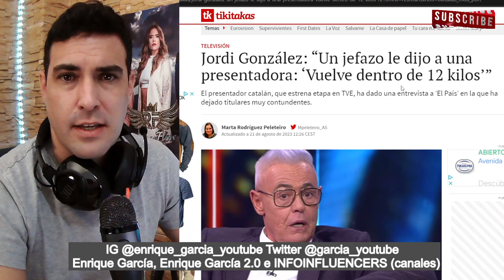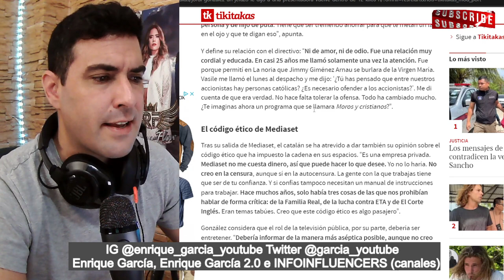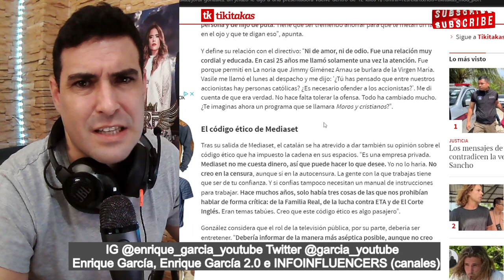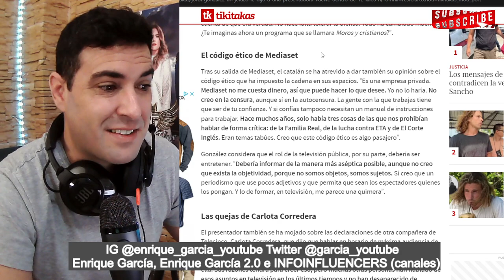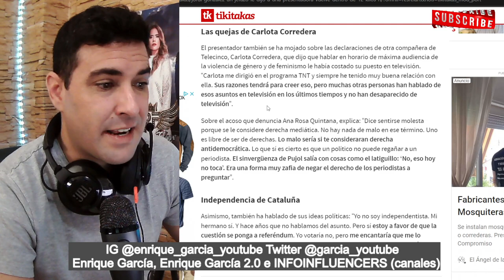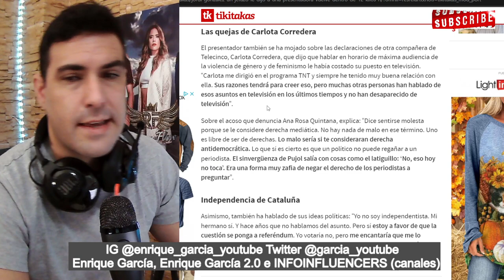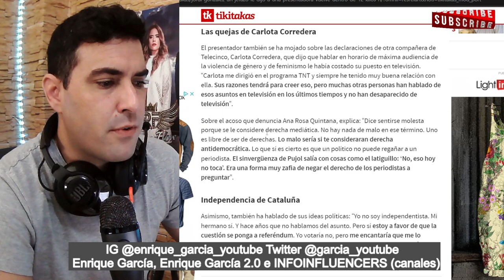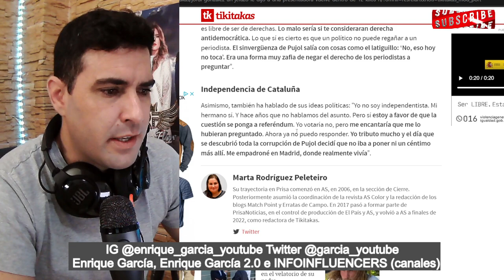BRUTAL REPASO de Jordi González a Carlota Corredera